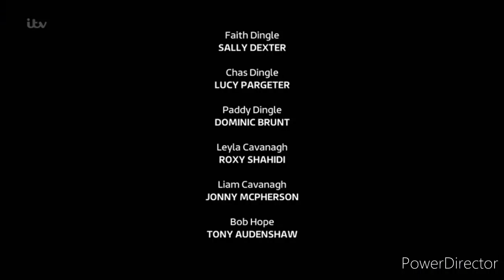Emmerdale - Chas and Al Kiss (6th July 2022)